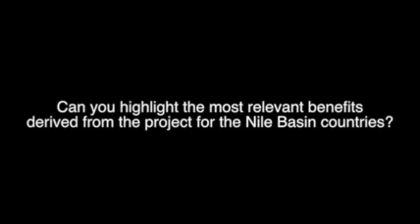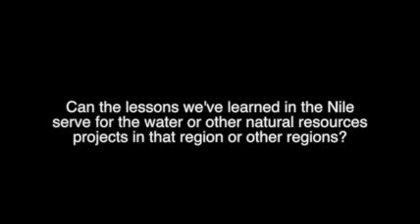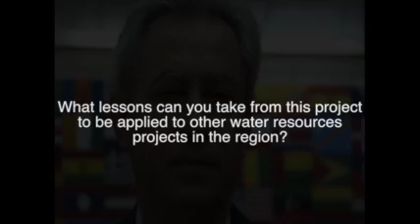Nile Basin Side Event Interviews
On 30 November 2011, FAO hosted a side event on its "Information Products for Nile Basin Water Resources Management" Project at its Headquarters in Rome, Italy.

Dr. Wael Khairy, the Nile Basin Initiative (NBI) Executive Director, and FAO experts talk about the project which is intended to strengthen the ability of the governments of the eleven Nile countries to take informed decisions with regard to water resources policy and management in the Nile basin.